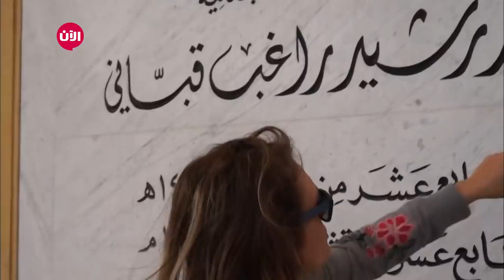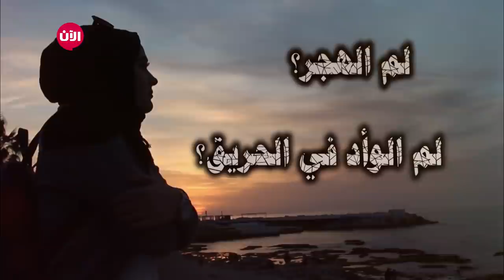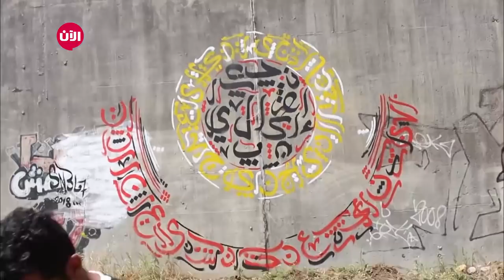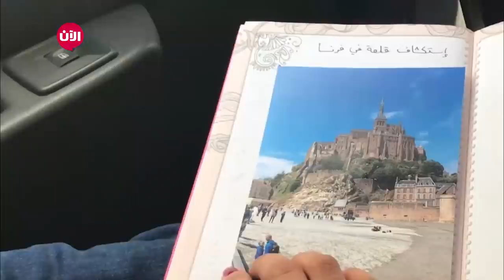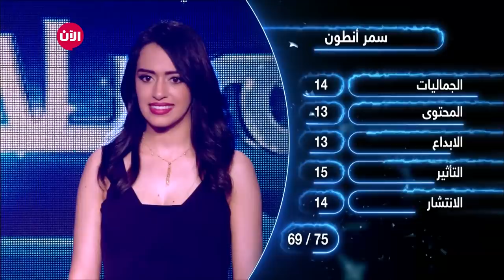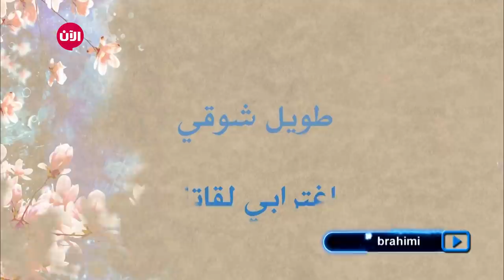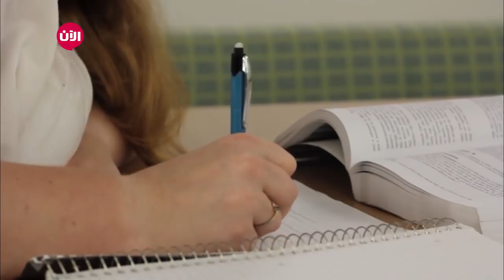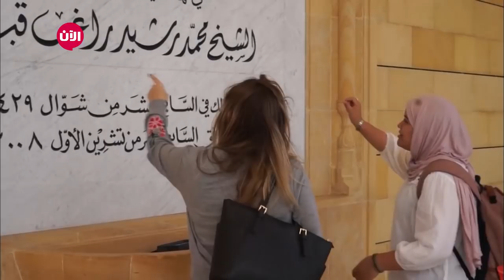نجوم بلا حدود | الحلقة الأسبوعية العاشرة وموضوع اللغة العربية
شهدت الحلقة العاشرة من برنامج نجوم بلا حدود مفاجأت عديدة كان من أهما هو تقديم فيديوهين لكل متسابق، الفيديو الأول ومهمة تحدي "اللغة العربية"، الفيديو الثاني ومهمة "تبادل الفئات" التي برع فيها المتسابقون.
وأخيراً حل كلاً من نور الدين أمين ونور براهيمي في منطقة الخطر، ليصوت الجمهور لـ "نور الدين أمين" المشترك عن فئة "السينما والأفلام" على حساب "نور براهيمي" المشتركة عن فئة "السفر والمغامرات" بواقع 51% إلى 49%.
عيش الآن